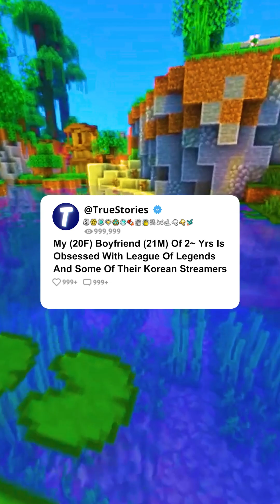My (20F) Boyfriend (21M) Of 2~ Yrs Is Obsessed With LOL And Some Of Their Korean Streamers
Welcome to TrueStories. The place where Reddit stories come to life! 📖✨

• 🔥 Best Stories of the Week: Memorable moments specially curated for you
• 🎭 Staged Narratives: Narrated stories with passion for total immersion
• 🚀 Join the Conversation: Share your favorite stories in the comments
• 🙏 Thank You for Your Support

🌟 I'm here to immerse you in captivating narratives straight from the Reddit community.Every week, explore with me the twists and turns of Reddit, from humorous anecdotes to heartwarming testimonies. Dive into topics ranging from the paranormal to life advice, from comedic to dramatic.